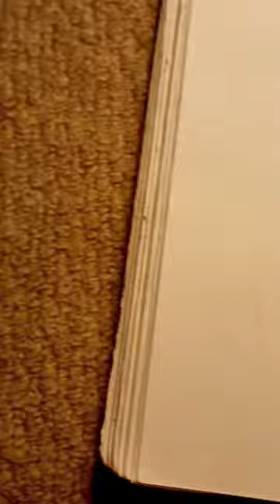giga George 🔥💀art sigma artist george lol omg i can't 😭💀